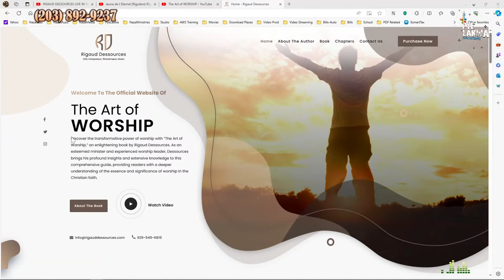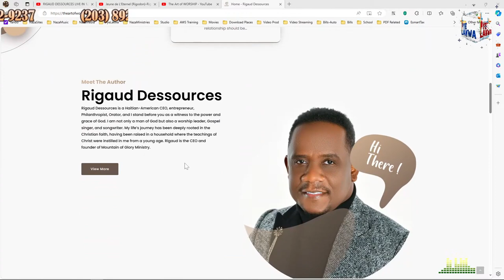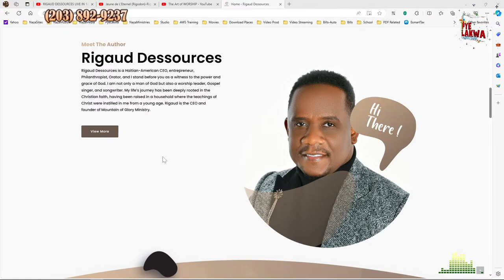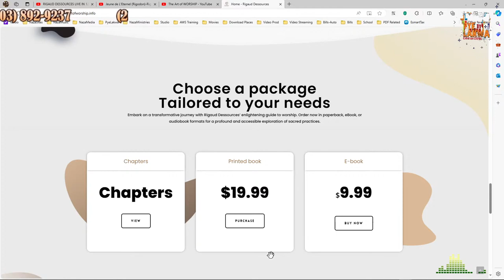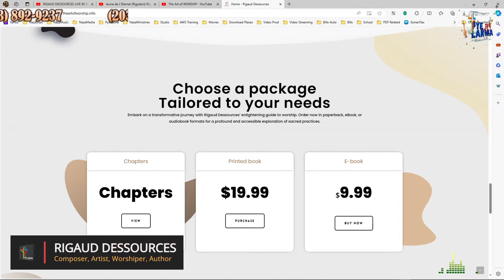Pye Lakwa #51 L'Art D'Adorer 8 of 16